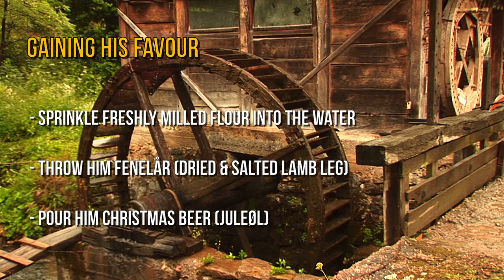NORWEGIAN WATER MILL MONSTER: The Kvernknurr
In this video we explore the Norwegian creature known as the Kvernknurr or "The Mill Growler", who is said to inhabit the waters surrounding water mills and mill houses, often holding or biting the wheel to interfere with people milling their grains to flour.

A big thank-you to the members and patrons for supporting my work and the channel.
Members: Allen Svensson, VO Vo, Uhhuh, Irene Pirrera, Ellen Goodrich, Stephanie Cook
Patrons: R. K. Latch, Gidds Zilla, Joelle Tindall, Janice Silva, Donna Witteried, Serafina Lugo, Robert Lavigne, Analog Defector

Sources:

Chapters:
00:00 Introduction
00:30 "Kvernknurr" Translation: "The Mill Growler"
01:19 What is the Kvernknurr?
01:40 Physical Description and Characteristics
03:12 Friend or Foe? Gaining the Kvernknurr's Favour
04:33 Encounter Story: The Kvernknurr in Rudiåa
07:50 Importance of Milling: Winter Struggles and Barkebrød/Mosebrød
10:23 Encounter Story: Kvernsagn from Norske Folkeeventyr
12:43 The Kvernknurr and the Fossegrim
13:20 Summary and Outro